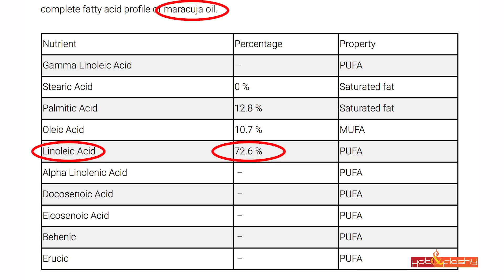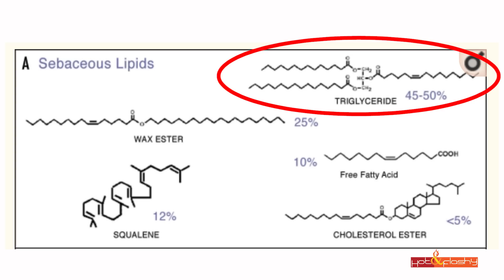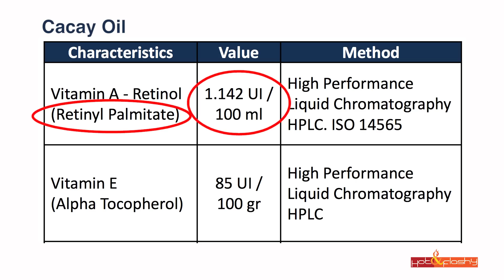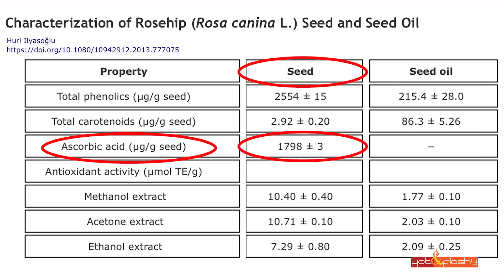Anti-Aging Ingredient Series | Facial Oils | Do They Work?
This is the main paper I looked at for studies on Oils:
Which makes a good case that they work, but most of the supporting links go to very small studies/studies on animals or studies on the components (like FFAs or vitamins used alone rather than in topically applied oils…) I’ll link resources as many as I can here but YouTube limits the info box. I can include more on my blog post.

(see Section 3.2-3.5 on how FFAs are extracted from oils)

Product Links:
Curology Prescription Tretinoin: First Month Free!

Clinique Take the Day Off Cleansing Balm (Ulta), (Sephora), (Nordstrom)

DHC Deep Cleansing Oil (Dermstore), (Amazon)

Aura Cacia Organic Jojoba Oil

Today’s Makeup:
CHANEL Perfection Lumiere Velvet Smooth Effect Foundation in Beige 30 (Nordstrom), (Macy’s) mixed with
CYO Lifeproof Long Lasting Foundation (US)in 105 (Walgreens)
CYO Lifeproof Long Lasting Foundation (EU) in 105 (Boots)
Lancome Maquicomplet Concealer in 310 Bisque (Camee) (Ulta), (Nordstrom), (Sephora)
IT Cosmetics Bye Bye Pores HD Powder (Ulta), (Sephora)
Buxom Wanderlust Primer-Infused Blush in Ibiza (Sephora), (Ulta)
Physicians Formula Butter Bronzer in "Bronzer" (Ulta), (Amazon)
Laura Mercier Matte Radiance Baked Powder in 01 Golden Nude (Sephora), (Macy’s)
Marc Jacobs Eye-Conic Palette in Steeletto (Sephora)
Marc Jacobs Highliner Matte Gel Eye Crayon in (Iron)y (Sephora)
Sephora 12 Hr. Contour Eyeliner Pencil in “Lavender Fields”
Sephora Colorful Liquid Eyeliner in Winter in London
Neutrogena Hydro Boost Plumping Mascara
Estee Lauder Sumptuous Knockout Mascara (Nordstrom), (Ulta)
Urban Decay Brow Finish (Ulta), (Sephora)
Urban Decay 24/7 Glide-On Lip Pencil in “Naked” (Sephora), (Ulta), (Nordstrom)
Wet n Wild Liquid Catsuit High Shine Lipstick in “Send Nudes” (Walgreens)